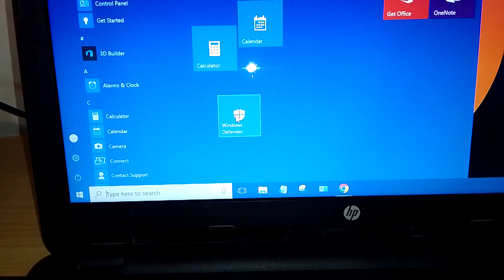how to unpin windows defender from start menu in windows 10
how to unpin windows defender from start menu
how to unpin windows defender from start menu in laptop
start menu se windows defender kaise unpin kare